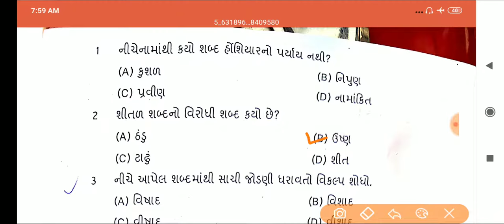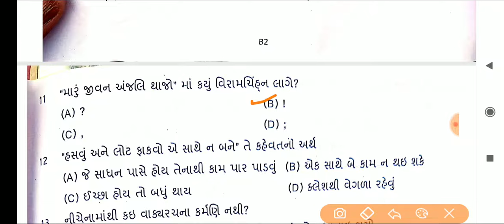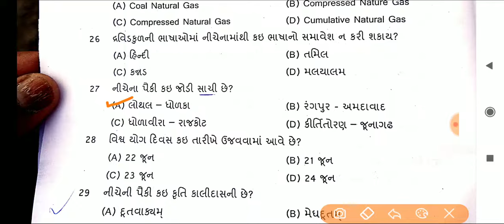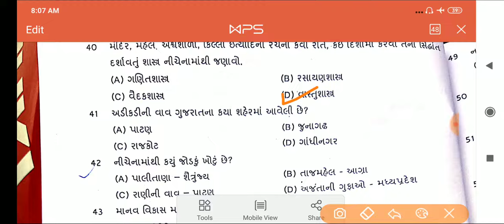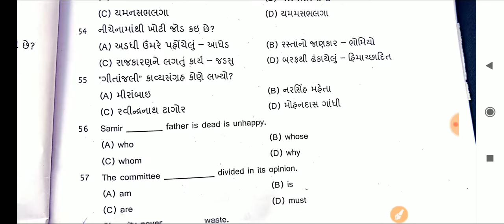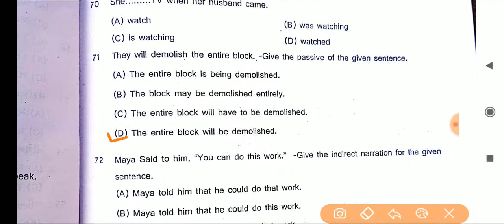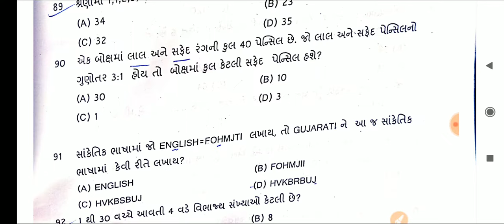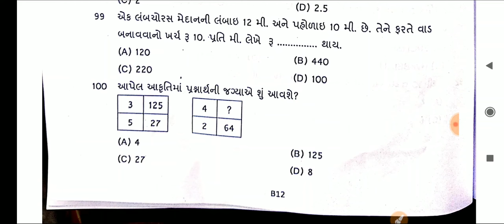BMC Full Paper Solution 2019 | Official answer key | bmc junior clerk answer key,paper solution